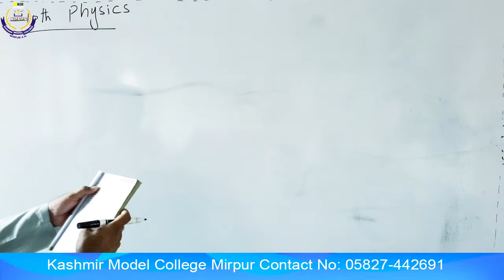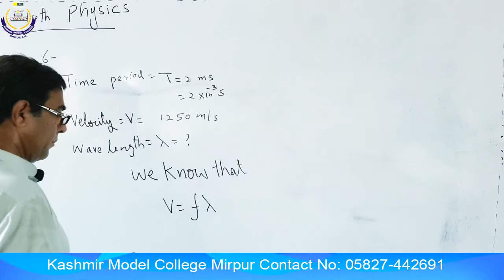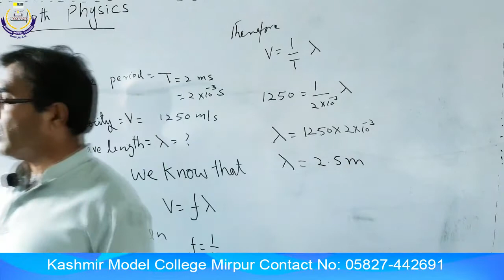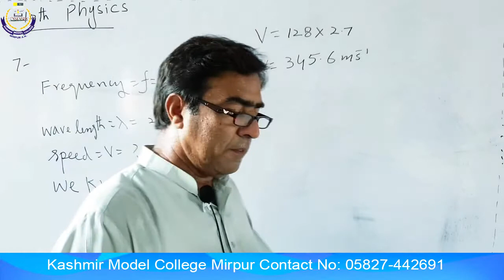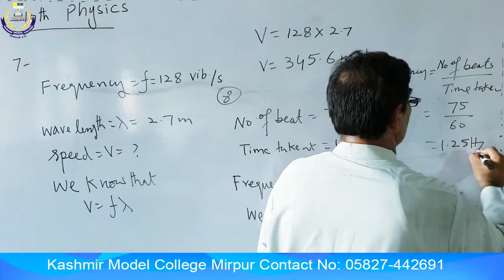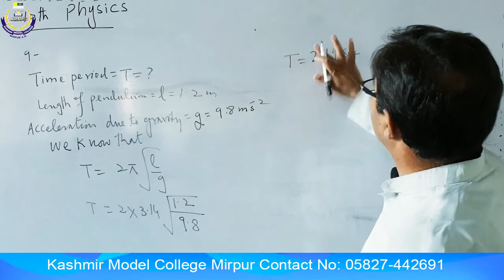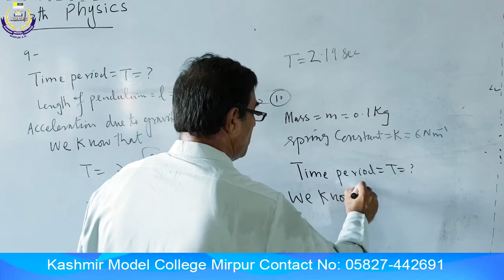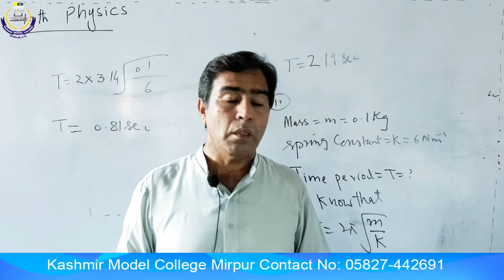Physics 10 Lecture 10